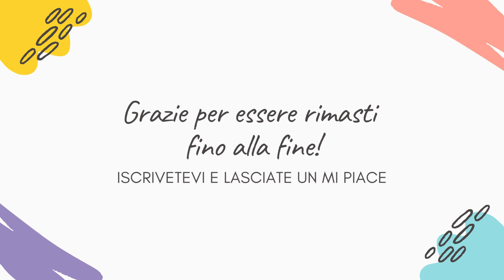ANTICIPAZIONI TERRA AMARA - SABAHATTIN CERCHERA' DI SALVARE ZULEYHA, MUJGAN IN OSPEDALE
Siete pronti a entrare nel mondo del gossip e delle serie TV?